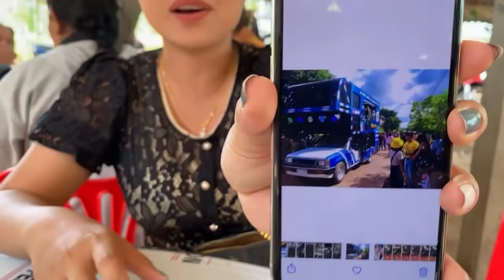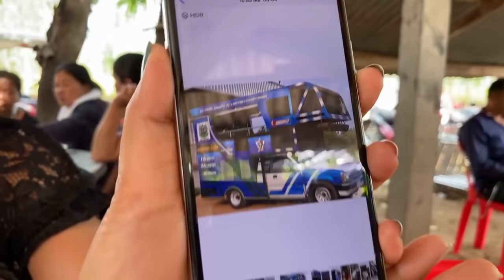หนุ่มโจมางานที่ไม่อยากมา!!!! เจอคนที่ชักพาน้องชมพู่เข้าสู่เวทีสาวน้อยเพชรบ้านแพง คือใคร!!